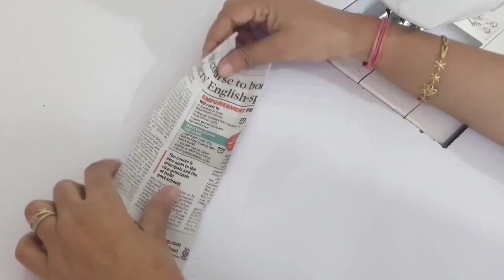Dori Loops और Fabric Patti के साथ बनाएं बेहद खूबसूरत Sleeve डिज़ाइन / Sleeves Design with Dori Loops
Hello everyone,

De In this Video, I will show you Beautiful Sleeves Design with Dori Loops and Fabric Patti.